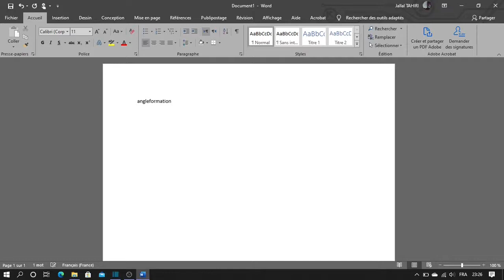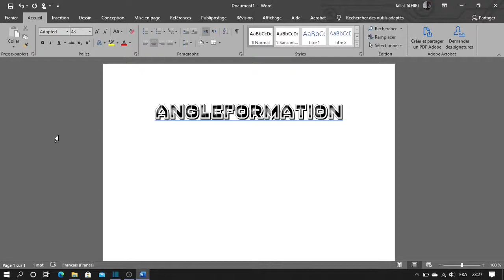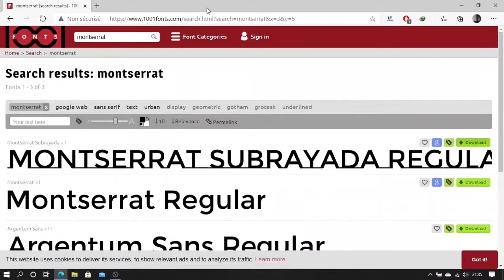Guide de Personnalisation des Polices Sous Windows : Comment Changer les Polices d'Écran et de Texte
La personnalisation des polices sous Windows permet de rendre votre expérience informatique plus agréable en ajustant les polices utilisées à l'écran et dans les documents. Dans cet article, découvrez comment changer les polices d'écran, les polices de texte et même les polices du menu de démarrage pour créer une esthétique qui vous convient.

Personnalisation des Polices d'Écran :

Accéder aux Paramètres : Cliquez sur le bouton "Démarrer", puis sélectionnez l'icône "Paramètres" (représentée par une roue dentée).

Aller à la Section "Personnalisation" : Dans la fenêtre Paramètres, choisissez la section "Personnalisation".

Modifier les Polices : Dans la section Personnalisation, sélectionnez "Polices" dans le menu de gauche. Vous pouvez maintenant choisir la police pour les titres et la police pour le texte. Vous pouvez prévisualiser les polices avant de les appliquer.

Sélectionner une Police : Cliquez sur les listes déroulantes sous "Police des titres" et "Police du texte" pour choisir les polices que vous préférez. Vous verrez les changements en temps réel.

Personnalisation des Polices de Texte :

Accéder aux Paramètres : Cliquez sur le bouton "Démarrer", puis sélectionnez l'icône "Paramètres".

Aller à la Section "Accessibilité" : Dans la fenêtre Paramètres, choisissez la section "Accessibilité".

Modifier les Polices de Texte : Dans la section Accessibilité, sélectionnez "Affichage" dans le menu de gauche. Vous verrez l'option "Modifier la taille du texte" ainsi que d'autres options de personnalisation.

Sélectionner une Taille de Texte : Utilisez le curseur sous "Modifier la taille du texte" pour augmenter ou diminuer la taille du texte à l'écran.

Personnaliser le Menu de Démarrage : Dans la section Personnalisation, sélectionnez "Démarrage" dans le menu de gauche. Vous verrez plusieurs options pour personnaliser l'apparence du menu de démarrage.

Sélectionner une Police pour le Menu de Démarrage : Faites défiler vers le bas et trouvez l'option "Sélectionner une police pour le menu de démarrage". Cliquez sur la liste déroulante pour choisir la police que vous préférez.

Précautions et Astuces :

Lorsque vous personnalisez les polices, assurez-vous de choisir des polices lisibles pour éviter tout inconfort visuel.

Certaines modifications de polices peuvent nécessiter un redémarrage pour prendre effet.

Utilisation de la Personnalisation des Polices :

Personnalisez les polices pour créer une expérience informatique qui correspond à vos préférences visuelles.

Si vous trouvez que certaines polices sont difficiles à lire, l'ajustement de la taille et du style peut grandement améliorer votre expérience.